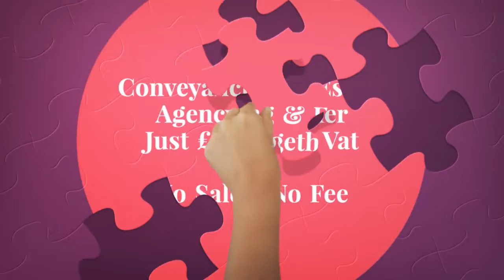The Estate Agents Clifton Nottingham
10 The Triangle
NG2 Business Park
Nottingham
NG2 1AE